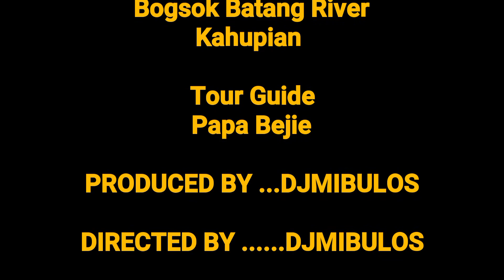TUBIGDAKU RIVER Brgy.Kahupian Sogod Southern Leyte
TUBIGDAKU RIVER ADVENTURE WITH MY FATHER